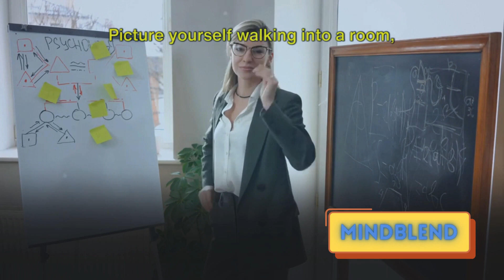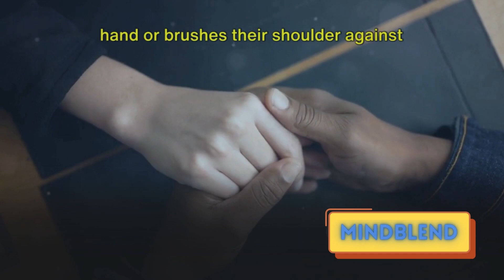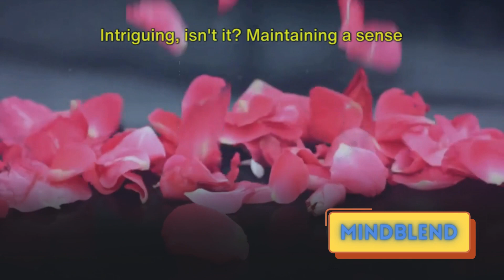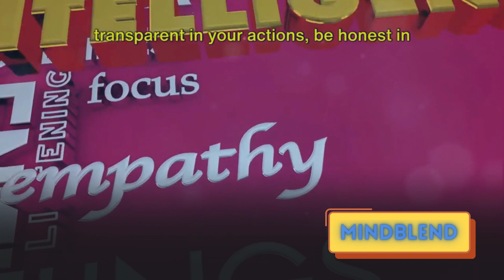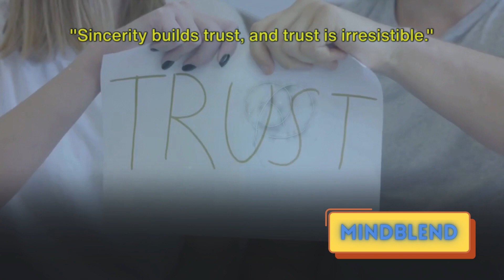12 Psychological Tricks That Will Make Any Man Obsess Over You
In this video, discover 12 intriguing psychological tricks that can help you captivate any man's attention effortlessly. These simple yet powerful techniques are easy to understand and implement in your daily interactions. Whether you're looking to improve your communication skills or simply want to understand the male psyche better, these tricks will undoubtedly pique your interest. Watch till the end to uncover the secrets to capturing and holding any man's attention.